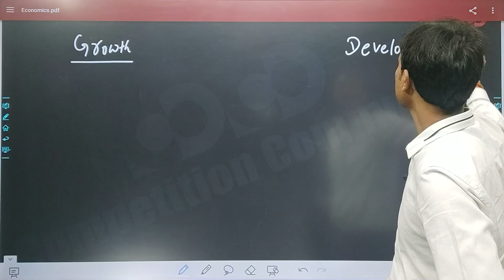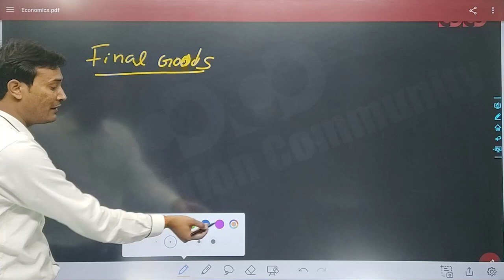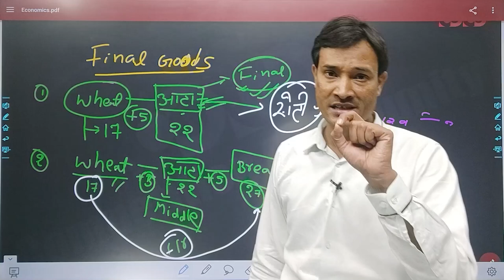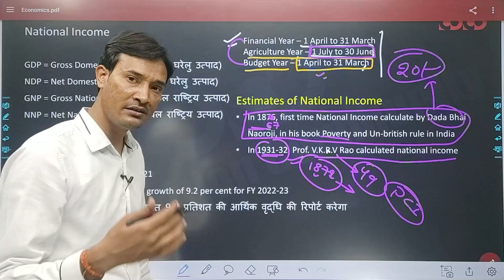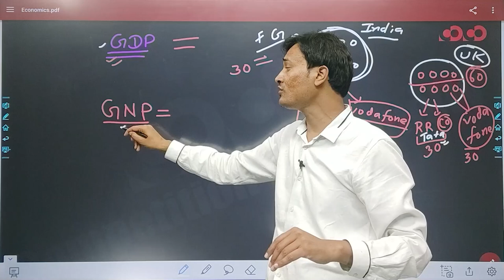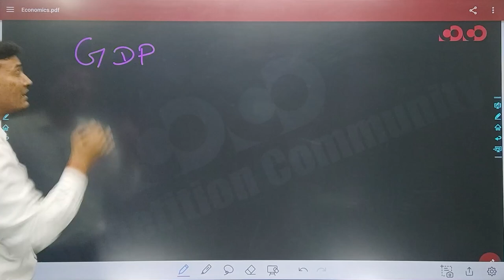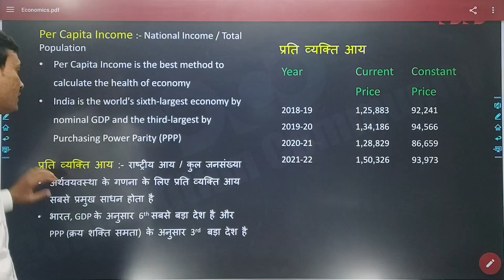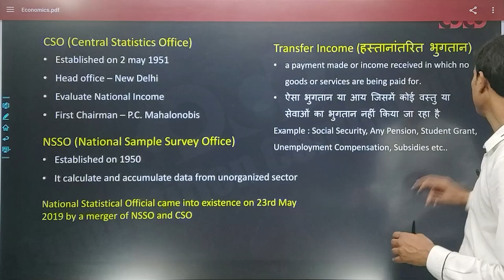SSC CGL/CHSL - General Studies || National Income || GDP, GNP, NDP, NNP